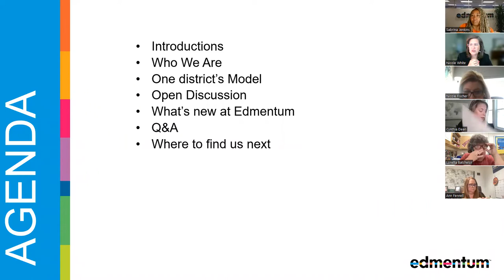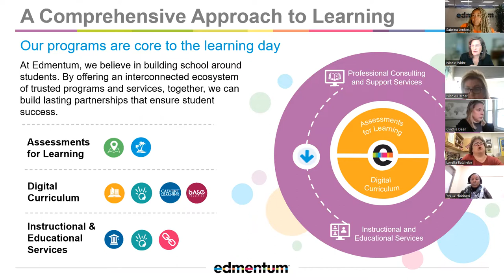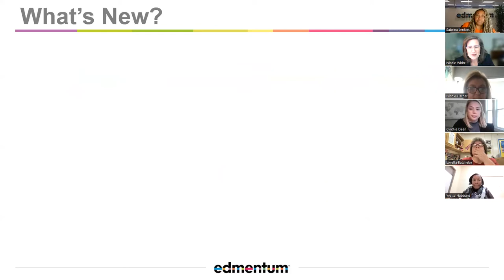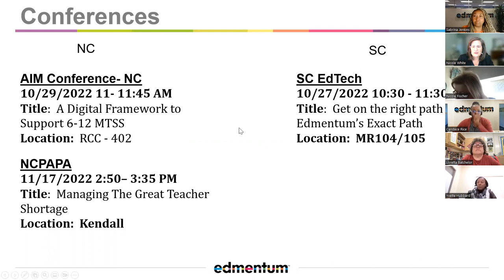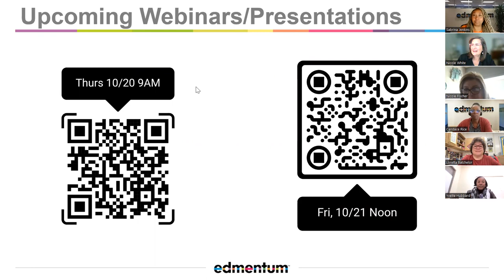MTSS & CCR at Harnett County Schools NC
Harnett County Schools, NC shares how they have built their MTSS/CCR program for their high schoolers. Edmentum Products used: Courseware, Fixed Form Assessments, Exact Path, Flex Assignments All products are conveniently located on one platform.